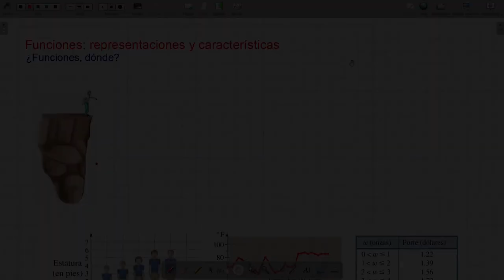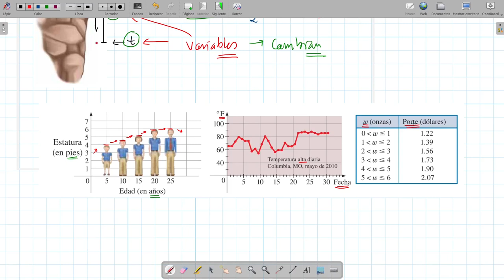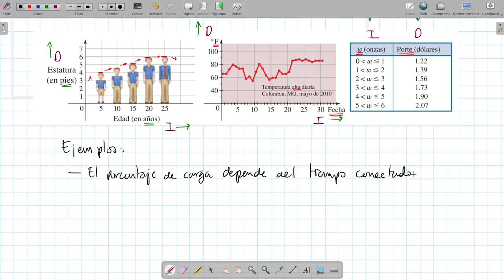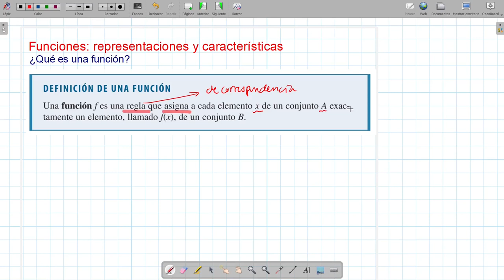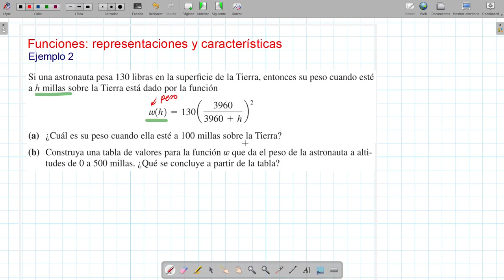Funciones: Definición, dominio y rango